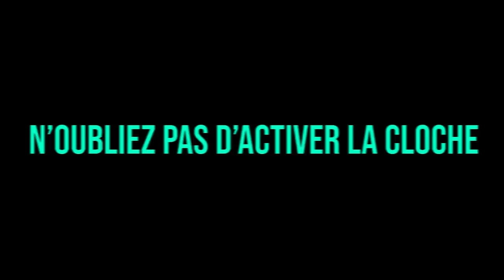LES VAGOS HUMILIENT UN FAMILIES, IL TWERK POUR EUX !! (best of gta rp)